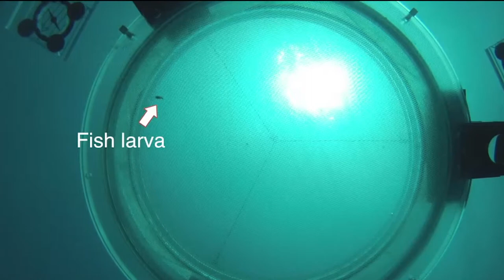Keeping Coral Communication Open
Sea life talks and what they're saying could save their lives.